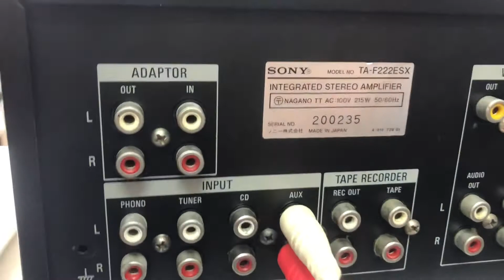Sony 222 giá 4tr 0941.891.914 tại Minh Audio Hà Đông Hn